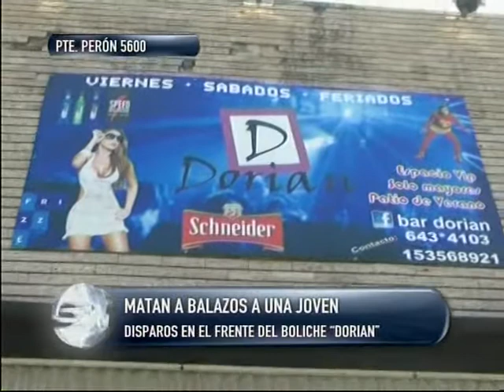Matan a una jóven frente al boliche ¨Dorian¨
DISPAROS EN EL FRENTE DEL BOLICHE "DORIAN"

Dos motociclistas abrieron fuego a mansalva contra el frente de un boliche cuando salía del local un grupo de jóvenes. En el marco de la balacera una chica de 17 años fue alcanzada por un tiro mortal que le atravesó la cabeza. En el violento incidente también resultaron heridos otros dos muchachos que, hasta el cierre de esta edición, se encontraban internados en el hospital Carrasco con pronóstico reservado. El suceso ocurrió en la puerta del boliche Dorian situado en la avenida Presidente Perón 5670.